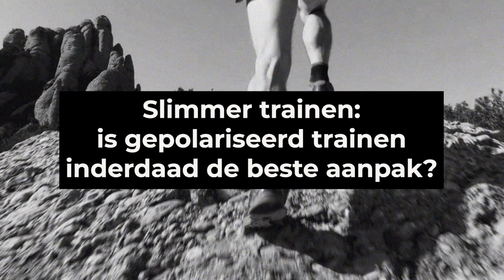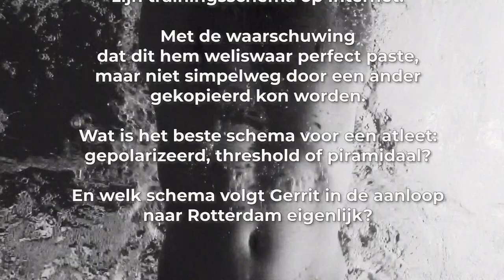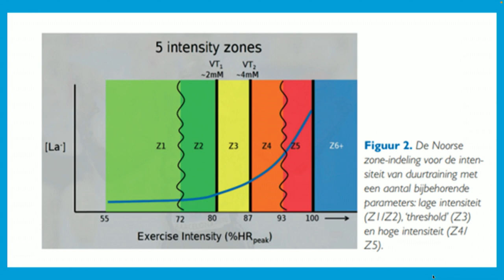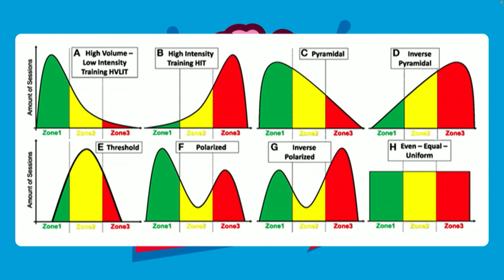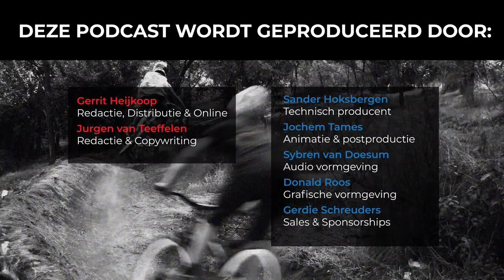#89 Slimmer trainen: is gepolariseerd trainen inderdaad de beste aanpak? | Slimmer Presteren Podcast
Dit is de e aflevering van de Slimmer Presteren Podcast, over sport, onderzoek en innovatie. In deze aflevering hebben Gerrit en Jurgen het over "Slimmer trainen: is gepolariseerd trainen inderdaad de beste aanpak?"

INLEIDING:
Nils van de Poel gooide na zijn succesvolle Spelen zijn trainingsschema op Internet. Met de waarschuwing dat dit hem weliswaar perfect paste, maar niet simpelweg door een ander gekopieerd kon worden.

Wat is het beste schema voor een atleet: gepolarizeerd, threshold of piramidaal?

En welk schema volgt Gerrit in de aanloop naar de marathon van Rotterdam eigenlijk?

SHOWNOTES:
Trainingsschema Nils van de Poel in de aanloop naar de Olympische Winterspelen